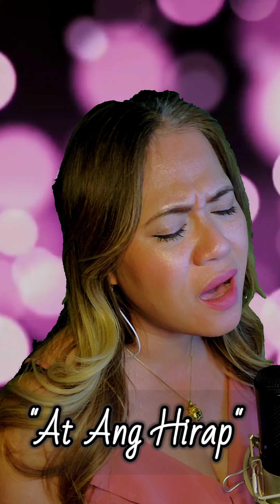At Ang hirap: Angelina Quinto ||Song Cover